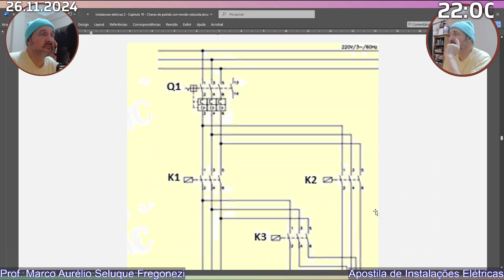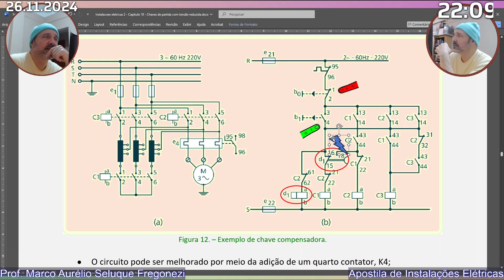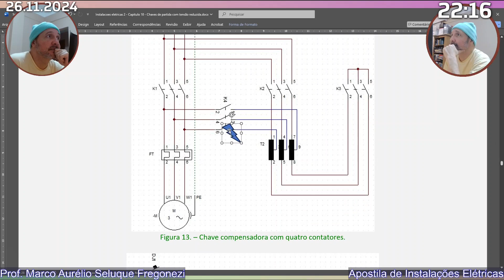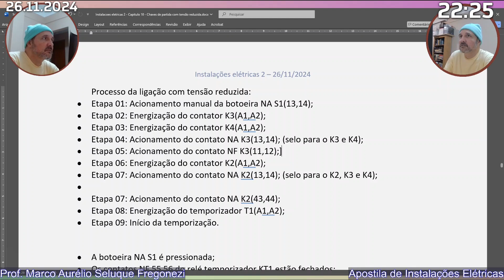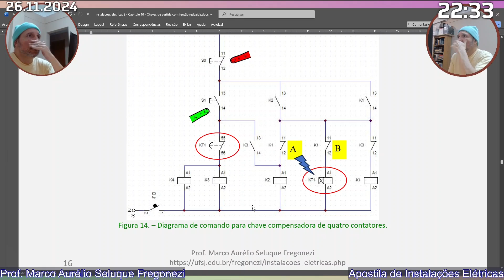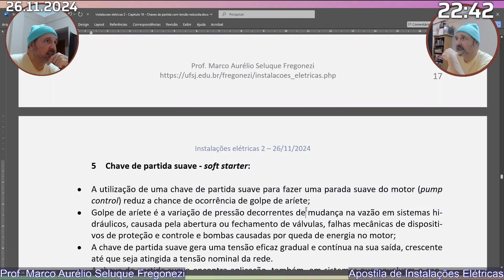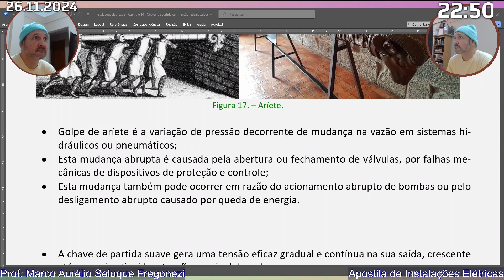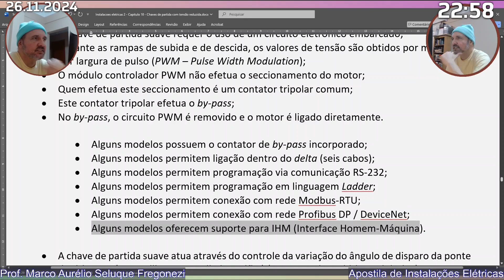Apostila de Instalações Elétricas - Episódio 30